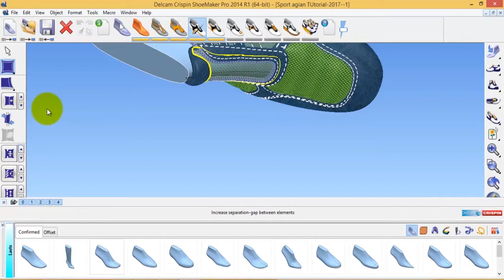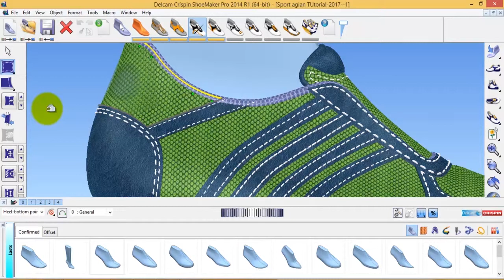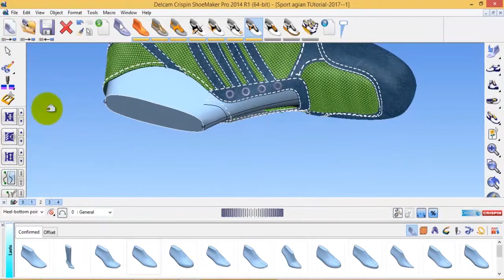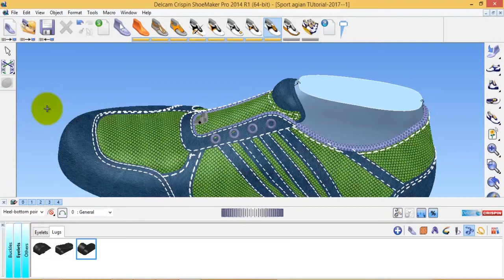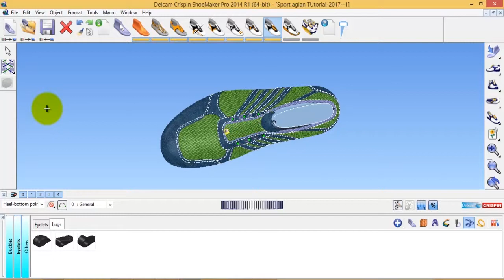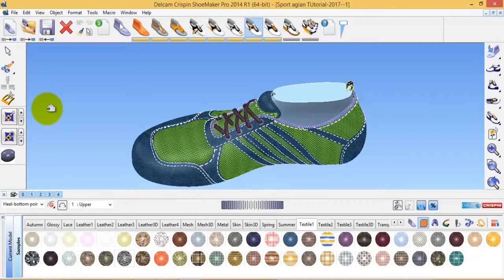Sport Shoe part-02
Delcam CRISPIN Shoemaker provides reality of shoe and saves time